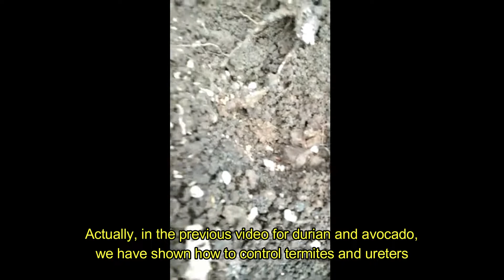Hama Pada Tanaman Jambu Kristal II Pests On Crystal Guava Plants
Sahabat @kebunbuahapical

Pada Video kali ini kita membahas hama pada tanaman jambu kristal yaitu Uret (Ulat Grayak) dan Rayap

Adapun ciri ciri tanaman yang terkena serangan uret dan rayap diantaranya :
1. Tunas dan Pucuk daun mengering
2. Warna daun yang tua akan berwarna seperti tembaga
3. Pucuk cabang akan mengering dan mati

Untuk cara dan penangulangannya secara organik, akan kami informasikan pada Video selanjutnya
Terimakasih